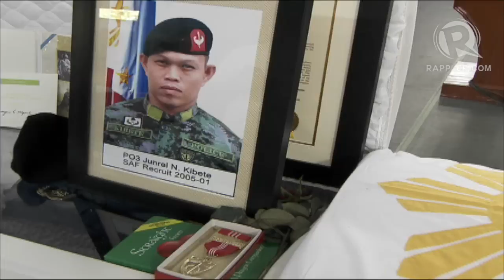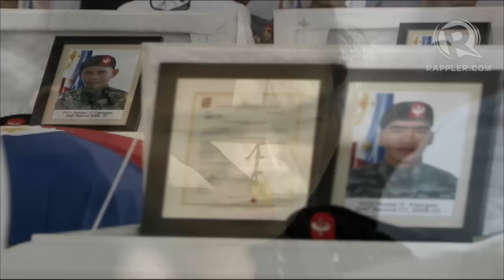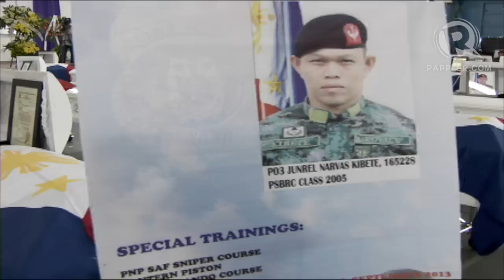OIC Noli Taliño asks, 'Is it worth it?' | Necrological service for slain PNP-SAF troops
Follow Rappler for the latest news in the Philippines and around the world.